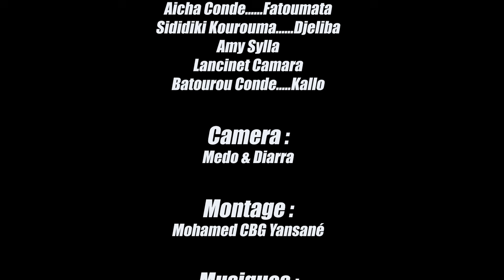N'YÉ N'DÉEN MOUSSO LE KHO 66 VERSION MALINKE